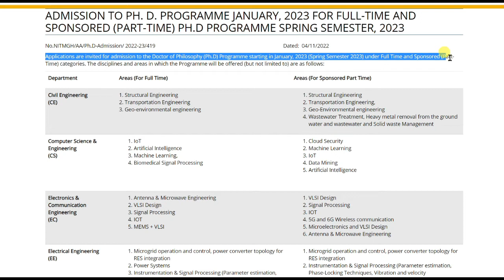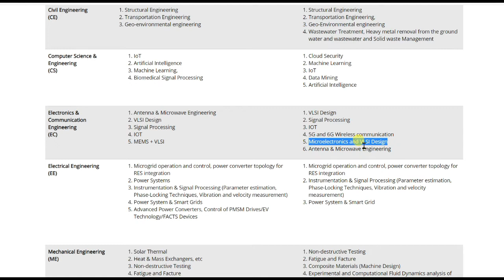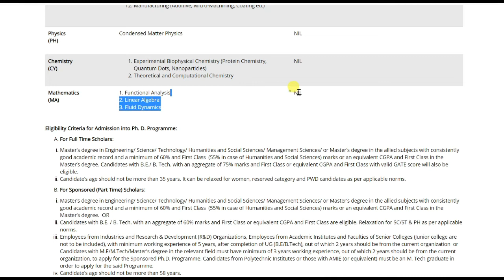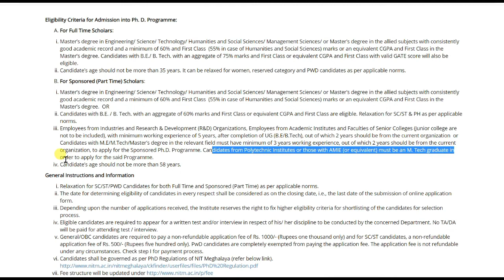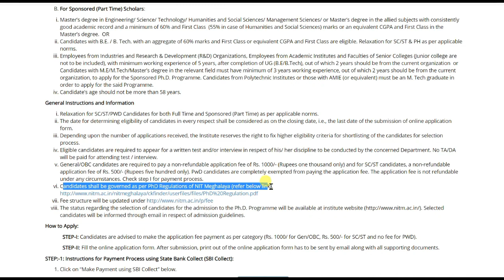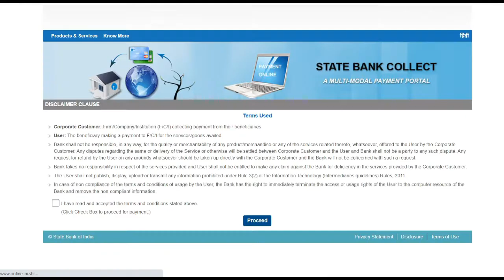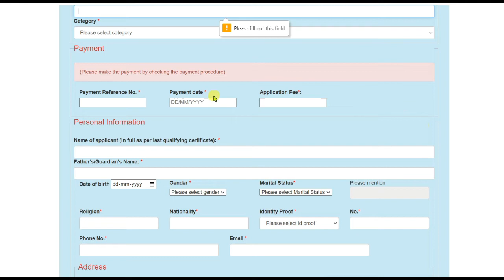Ph. D. Admission Notification 2023 | National Institute of Technology | Apply Now